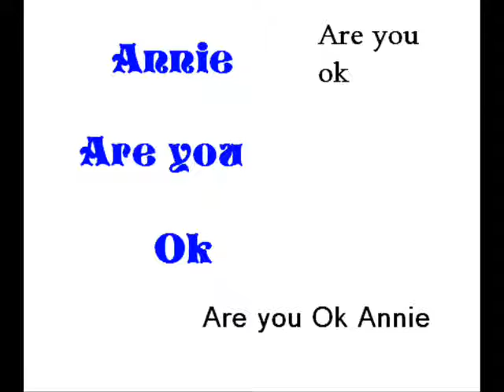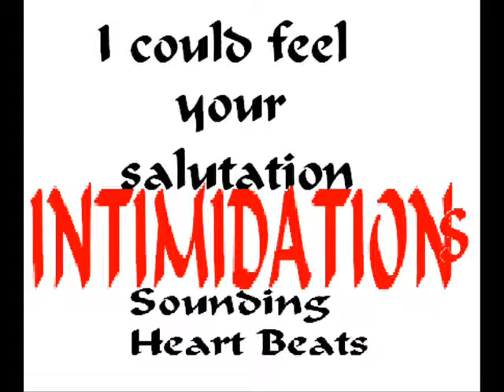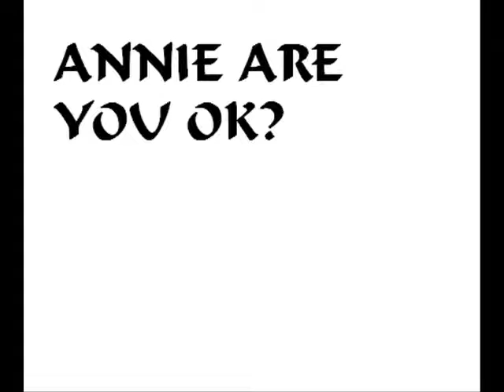Smooth Criminal Jacknife Productions Music Video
Jacknife Productions brings this home made music video to you.